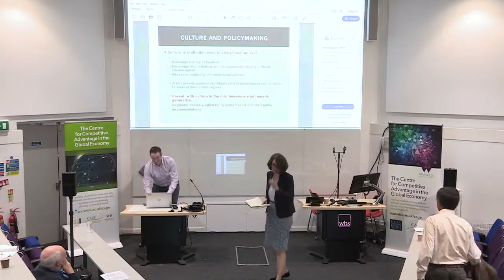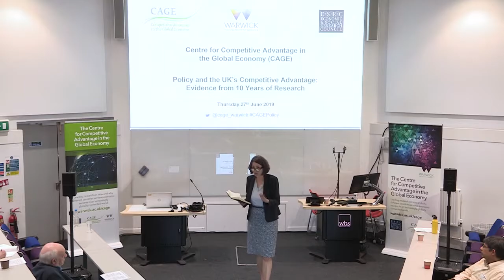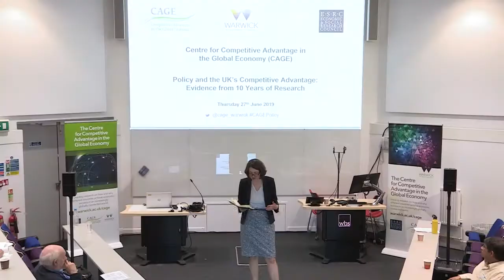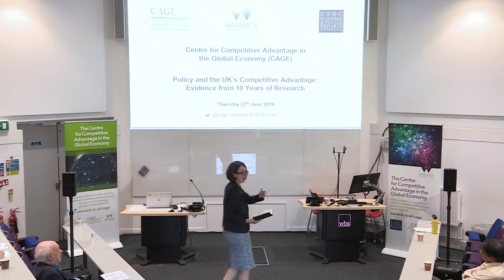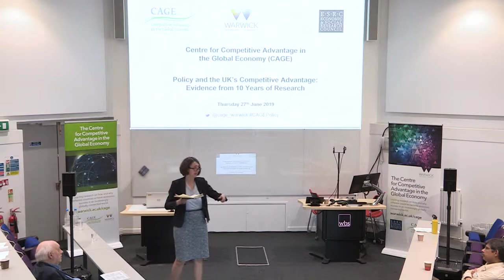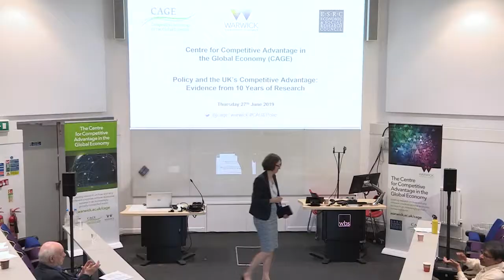Rachel Glennerster, Department for International Development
How development economics can answer policy questions